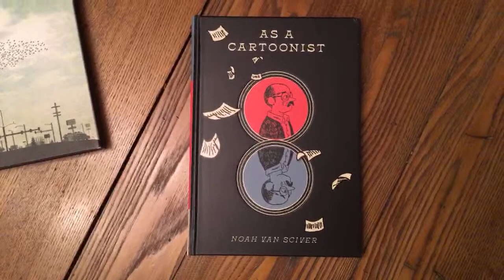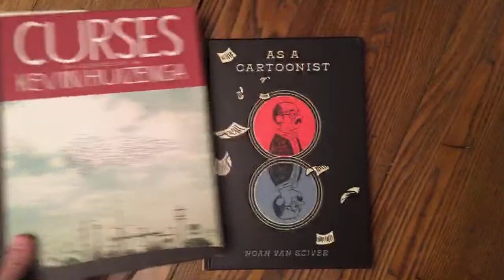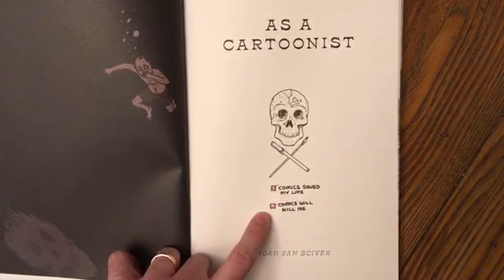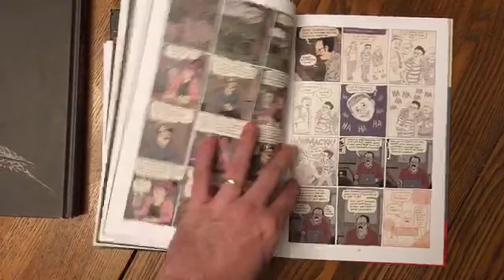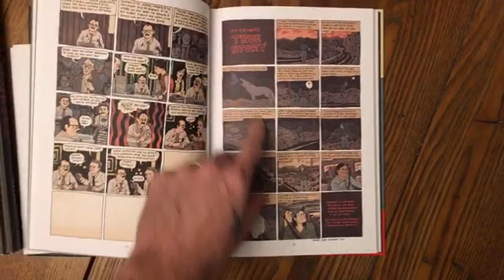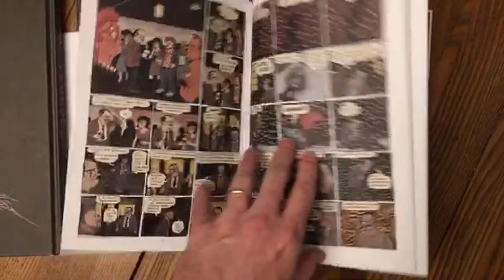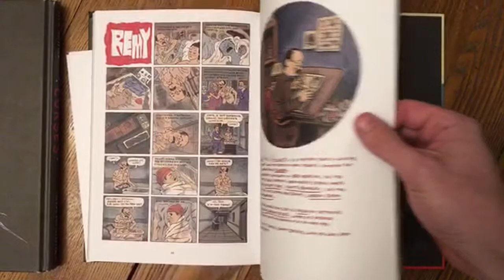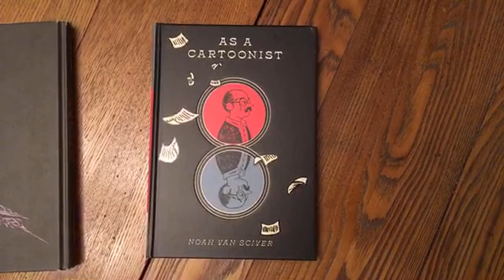As A Cartoonist